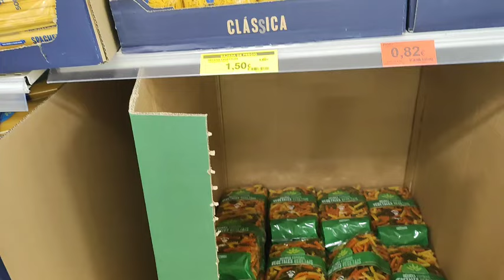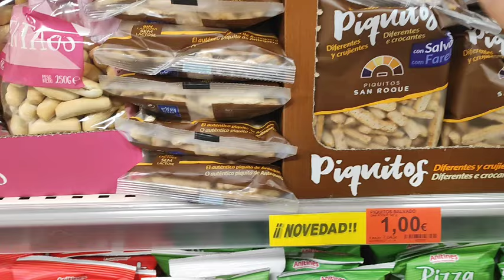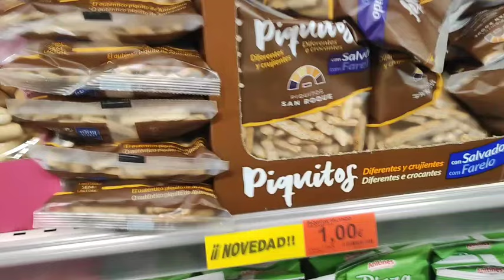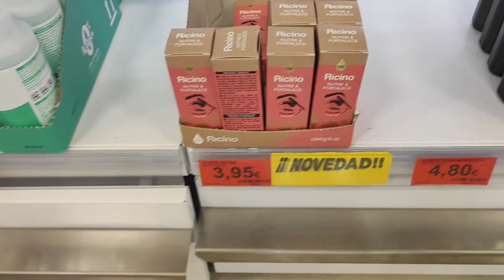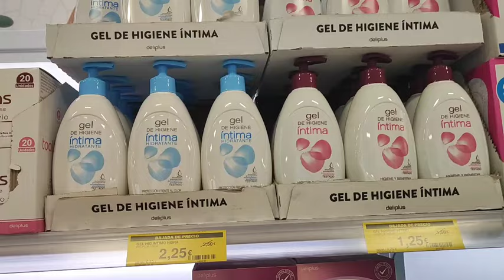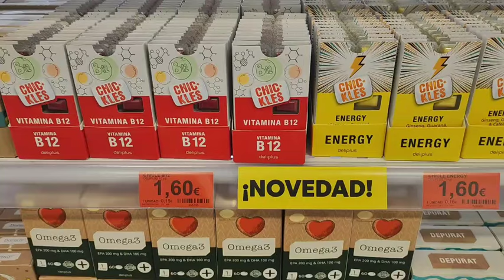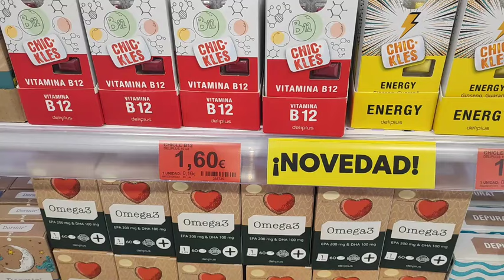جديد ميركدونا لصيف 🥰 أحسن وارخص كريم شمس تخفيضات وعرين عملنهم